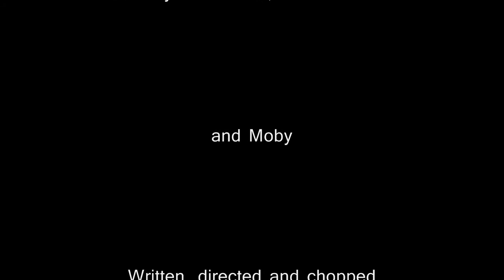Delay of Game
Small short i shot. This one was sorta planned/ written (in my head anyway) I had the idea for a while, and it came out about 75% as i envisioned.

Used the D90 with nikon 50mm 1.8 lens

Out side shots are all hand held. Inside are tripod mounted. I may go back and add/edit some more later, sort of a draft. This is first time working with and directing an actor, all in all it was a fun experience.

Total shooting time was about 25-30 mins, and about 45 mins to edit.